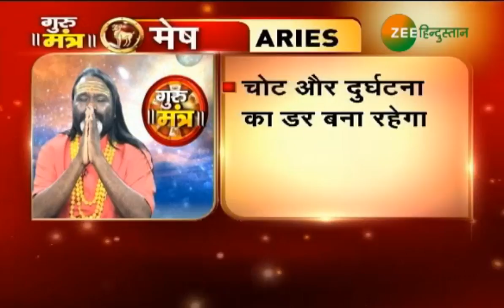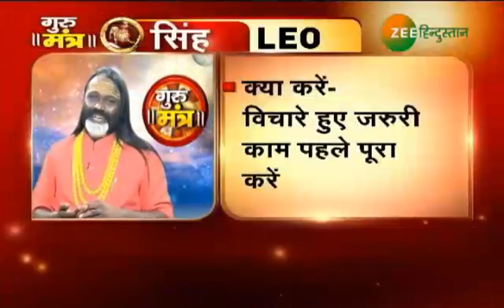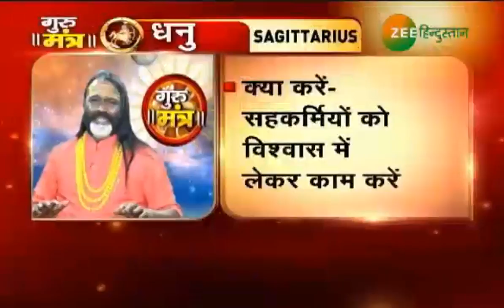Guru Mantra: जानें कैसे बनेंगे बिगड़े काम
क्या है आपकी परेशानियों का हल? कैसे मिलेगा अच्छे दिनों का पता? बच्चों को कैसे दिखाएं सही रास्ता..आपकी राशि में क्या है आज नया..देखें गुरू मंत्र